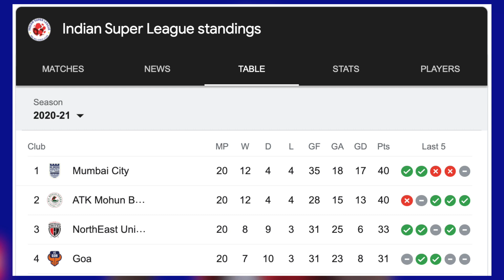ISL Team wins 50 Lacs as Cash Prize | ISL playoffs list | PRSOCCERART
🟡 FOOTBALLS
▶︎ BIGIL FOOTBALL
▶︎ ADULT SIZE FOOTBALL WITH GRIP (RUBBER FOOTBALL)
▶︎ KIDS SIZE FOOTBALL WITH GRIP (RUBBER FOOTBALL)
▶︎ FUN BALL FOR KIDS
▶︎ BEST BEGINNER FOOTBALL
▶︎ ADIDAS MATCH BALL REPLICA
▶︎ FOOTBALL WITH LED LIGHTS

🟡INDIA FOOTBALL JERSEYS
▶︎ T SHIRT

🟡CLUB FOOTBALL JERSEYS
▶︎ KIDS (AGE 13-14)RONALDO JERSEY
▶︎ KIDS (AGE 9-10) RONALDO JERSEY
▶︎ REAL MADRID FULL HAND JERSEY
▶︎ BARCELONA HOME KIT WITH SHORTS(ALL SIZES)
▶︎ BRAZIL JERSEY (ALL SIZES)
▶︎ MANCHESTER UNITED JERSEY
▶︎ LIVERPOOL JERSEY
▶︎ ARSENAL JERSEY
▶︎ CHELSEA JERSEY
▶︎ JUVENTUS JERSEY
▶︎ BAYERN MUNICH JERSEY

🟡TRAINING FOOTBALL JERSEYS & SHORTS
▶︎ BLUE KIPSTA JERSEYS
▶︎ BLACK KIPSTA JERSEYS
▶︎ WHITE KIPSTA JERSEYS
▶︎ WHITE FOOTBALL SHORTS

🟡FOOTBALL TEAM COFFEE MUGS
▶︎ MANCHESTER UNITED COFFEE MUG
▶︎ LIVERPOOL COFFEE MUG
▶︎ ARSENAL COFFEE MUG
▶︎ MESSI COFFEE MUG
▶︎ RONALDO COFFEE MUG
▶︎ NEYMAR COFFEE MUG
▶︎ REAL MADRID COFFEE MUG
▶︎ BARCELONA COFFEE MUG
▶︎ JUVENTUS COFFEE MUG
▶︎ AC MILAN COFFEE MUG
▶︎ CHELSEA COFFEE MUG
▶︎ MANCHESTER CITY COFFEE MUG

🟡 FOOTBALL THEMED CAR ACCESSORIES
▶︎ MANCHESTER UNITED SOFA CUSHION
▶︎ MANCHESTER UNITED RUG
▶︎ MANCHESTER UNITED CAR MINI SCARF
▶︎ MANCHESTER UNITED CAR STICKER
▶︎ MANCHESTER UNITED BABY ON BOARD STICKER
▶︎ MANCHESTER UNITED CAR DASH SPRING
▶︎ MANCHESTER UNITED REAR VIEW MIRROR CHAIN
▶︎ ARSENAL WINDOW STICKER
▶︎ ARSENAL REAR VIEW MIRROR CHAIN
▶︎ ARSENAL KEY CHAIN

🟡 FOOTBALL PUMPS
▶︎ BEST SMALL PUMP (DOUBLE ACTION)
▶︎ PUMP + 4 NEEDLES COMBO
▶︎ CLASSIC HAND PUMP

🟡 FOOTBALL PUMP NEEDLES

🟡 FOOTBALL BOOTS
▶︎ KIDS NIKE BOOT WITH SOCK
▶︎ KIDS NIKE BOOT NORMAL
▶︎ KIDS ADIDAS BOOT
▶︎ CHEAP BEGINNER BOOTS
▶︎ COSTLY BEGINNER BOOTS
▶︎ CHEAP MESSI BOOTS-
▶︎GREEN COLOUR
▶︎BLUE & ORANGE COLOUR
▶︎ CHEAP RONALDO BOOTS-
▶︎ WHITE WITH BLUE
▶︎ WHITE WITH ORANGE
▶︎ CHEAP RONALDO BOOTS WITH SOCK
▶︎ INDIAN PROFESSIONAL LEVEL BOOTS
▶︎ INDIAN PROFESSIONAL LEVEL BOOTS WITH SOCK
▶︎ BEST NIKE BOOT FOR HARD GROUND
▶︎ BOOT WITHOUT LACES

🟡 INDOOR FOOTBALL BOOTS( FREESTYLE SHOES )
▶︎ NIVIA ENCOUNTER
▶︎ NIVIA FORCE
▶︎ LOTTO LAVA-
▶︎OLIVE GREEN COLOUR
▶︎BLUE COLOUR
▶︎RED COLOUR
▶︎ FOR KIDS - ADIDAS GAZELLE

🟡 FOOTY SOCKS
▶︎ PACK OF 3

🟡 FOOTBALLER BAGS
▶︎ 4 FOOTBALLS CARRIER BAG
▶︎ 16 FOOTBALLS CARRIER BAG

🟡FOOSBALL TABLE

🟡FOOTBALL STOCKINGS
▶︎ SMALL & MEDIUM SIZE
▶︎ LARGE SIZE

🟡WATER BOTTLES
▶︎ NIVIA SIPPER
▶︎ MILTON FLASK SIPPER
▶︎ NIKE SIPPER
▶︎ ADIDAS SIPPER